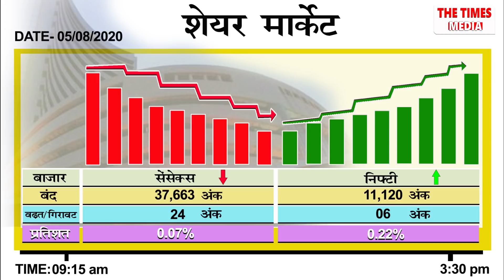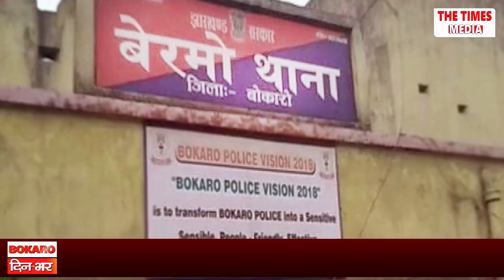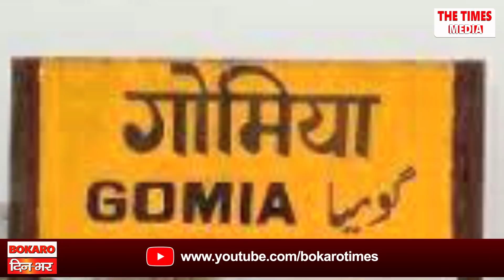Bokaro दिन-भर | 5 August, 2020 | Bokaro Times - ख़बरे बोकारो की, नज़र धनबाद पर भी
Bokaro दिन-भर - ख़बरे बोकारो जिले की, नज़र धनबाद पर भी अगस्त 5, 2020 | बोकारो दिन भर में आज. सेक्टर 9 में मिला नवजात शिशु का शव. पिंडाजोरा में आज फिर मिला शव...सोशल डिस्टेंसिंग का उल्लंघन करने वाले दुकानदारों पर गिरी गाज. चर्चा करेंगे बोकारो .मंदिर के प्रांगण के शिलान्यास की... रामायण की प्रस्तुतियां पेश करते दो बच्चों की... और भी बहुत कुछ.

...बने रहे thetimesmedia.com और इसके Facebook Page The Times Media पर और Bokaro Times के YouTube Channel पर बोकारो जिले की पल-पल की खबर के लिए | THE TIMES MEDIA – 24x7 Live News Channel